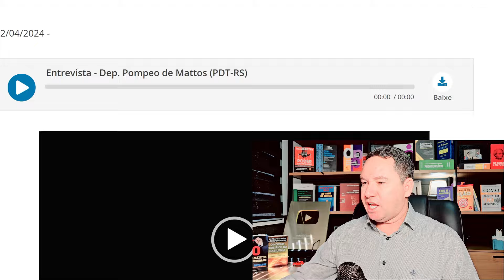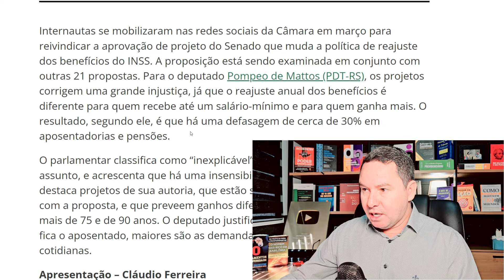INJUSTIÇA NA CORREÇÃO DOS VALORES DOS BENEFÍCIOS DO INSS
REAJUSTE DAS APOSENTADORIAS: NOVO ÍNDICE DE CORREÇÃO PREVIDENCIÁRIA

2 – Encontra-se em tramitação na Câmara dos Deputados um projeto de lei que visa criar novo índice de correção previdenciária para aumentar o valor das aposentadorias e pensões da Previdência Social, a fim de preservar o valor dos benefícios previdenciários, mantendo o poder de compra dos segurados.

3 – A criação de uma nova forma de atualização dos valores das aposentadorias, é uma reivindicação antiga dos beneficiários que sofrem com a defasagem das aposentadorias e pensões pagas pela previdência do Brasil. Para se ter uma ideia, em 2024, quem recebe benefício acima do salário mínimo, teve um reajuste de apenas 3,71% segundo a divulgação do Instituto Brasileiro de Geografia e Estatística (IBGE).

4 – O reajustamento do valor dos benefícios da previdência social, foi criado pela lei nº 11.430, de 26 de dezembro de 2006, a qual estabelece que o valor dos benefícios mantidos pela Previdência Social será reajustado, anualmente, pelo Índice Nacional de Preços ao Consumidor – INPC, inserindo assim, o artigo 41-A na lei 8.213/91.

5 – Contudo, quem recebe aposentadorias ou pensões, têm reclamado que o INPC não reflete mais a realidade para fins de reposição econômica nos benefícios da previdência. E, por conta disso, clamam por mudanças do índice de atualização monetária dos benefícios previdenciários.

6 – A atual forma de reajustamento do valor dos benefícios, foi criada em 2006 no primeiro mandato do presidente Luiz Inácio Lula da Silva, que à época, editou, no dia 13 de abril de 2006, a Medida Provisória nº 291, propondo que o reajuste referido no artigo 41 da Lei no 8.213/1991, não se limitaria ao INPC do período, estabelecendo índice superior. Contudo, o seu ministro da Previdência Social, Carlos Eduardo Gabas, reavaliou a proposta e orientou o presidente a considerar “(…) um aumento real de 1,742% (um inteiro e setecentos e quarenta e dois centésimos por cento), aplicado sobre o valor dos benefícios em 31 de março de 2006, já atualizados pelo INPC do período anterior.

7 – Com isso, o artigo 41-A foi inserido na Lei nº 8.213/1991, com a seguinte redação:

“Art. 41-A.  O valor dos benefícios em manutenção será reajustado, anualmente, na mesma data do reajuste do salário mínimo, pro rata, de acordo com suas respectivas datas de início ou do último reajustamento, com base no Índice Nacional de Preços ao Consumidor – INPC, apurado pela Fundação Instituto Brasileiro de Geografia e Estatística – IBGE.” Grifei

8 – Passados quase 20 anos, com o presidente Luiz Inácio Lula da Silva, novamente no poder, em seu terceiro mandato, nasce a discussão acerca do aumento das aposentadorias, por meio do Projeto de Lei 4434/2008, que visa criar um novo índice de correção previdenciária.

9 – Conforme o PL 4434, além do reajuste anual, já previsto no artigo 41-A da Lei nº 8.213/1991, o governo deverá observar também, o índice de correção previdenciária.

Assim, o novo índice a ser criado corresponderia ao resultado da divisão do salário de benefício pelo salário de benefício mínimo pago pelo regime geral de previdência social – RGPS, na data da concessão do benefício, de forma individualizada para cada segurado.

10 – Pela proposta de autoria do Senador Paulo Paim – PT/RS, o salário de benefício do segurado, seria atualizado com base nos percentuais definidos pelo regime geral de previdência social e pelo índice de correção previdenciária, conforme a fórmula mencionada acima.

11 – Caso o projeto seja aprovado, será aplicada uma forma progressiva, incidindo inicialmente sobre 1/5 (um cinco avos) da diferença entre o índice de correção previdenciária e o resultado da divisão do salário de benefício do segurado pelo salário de benefício mínimo pago na data de publicação da Lei.

12 – Com a aprovação, o aumento das aposentadorias será aplicado anualmente, de forma cumulativa e sucessivamente, até completar 5/5 (cinco avos) da diferença acima citada. Após o período de transição, a cada reajuste anual concedido pela Previdência Social, o resultado da divisão do novo salário de benefício do segurado pelo novo salário de benefício mínimo não poderá ser inferior ao valor correspondente ao índice de correção previdenciária. Visto que, com a nova norma, o governo será obrigado a constar na lei de diretrizes orçamentárias e às respectivas dotações de recursos na lei orçamentária anual, a estimativa de recursos com base no novo  índice de correção previdenciária.